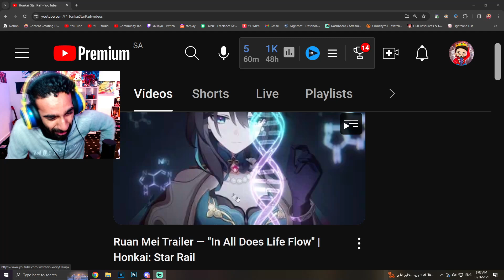الرُقي والجمال 😩💖 عرض روان مَي التشويقي في هونكاي: ستار ريل | رياكشن Ruan Mei Reaction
رياكشني على روان مي العرض | Ruan Mei Trailer Reaction

✨ لازم تشيك على إحدى الأشياء اللي هنا ي الأمير\ه 👇🏻

الله يحقق لكم أمانيكم مثل ما تسعدوني إني أحقق أمنيتي يوم من الأيام اللي أكون فيها صانع محتوى ناجح~

أتمنى ان رب العالمين يقدّرني إني ارسم إبتسامه ع وجهك الحلو ❗️❗️

اذا فيه أي حاجه ما حبيتها بالقناه أو الفيديو: لا تنسون تعلموني بالدسكور وان شاء الله تنضبط.

ستار ريل تحديث 1.6 رواني مي دكتور ريشيو Dr. Ratio & Ruan Mei